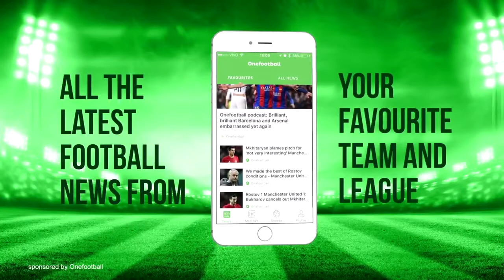James Rodriguez ● Welcome to Bayern Munich HD